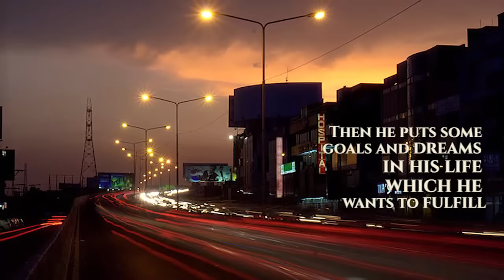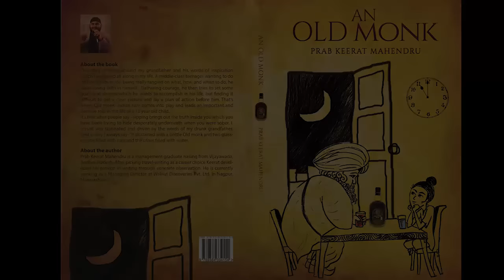An Old Monk Book's Trailer.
About the Book:
The story revolves around my
grandfather and his inspiration word which I carry forward in my life here me being a normal middle class teenager who wants to do many things in life but is really confused what to do, and losses hope on himself. Then he puts some goals and dreams in his life which he wants to fulfill, yet doesn’t know the way to.
The old monk; an Indian rum played an important and decisive role in the life of a 10 year old child, people say true drinking brings out all the truth inside you which you try to hide I myself was mesmerized and got into emotion with the words of my grandfather after he drank old monk. So I always say it, it all started with a bottle of old monk and two glasses, one was filled with rum and other with water.